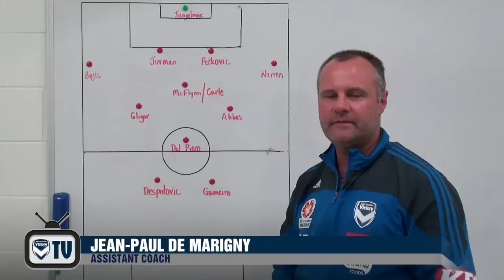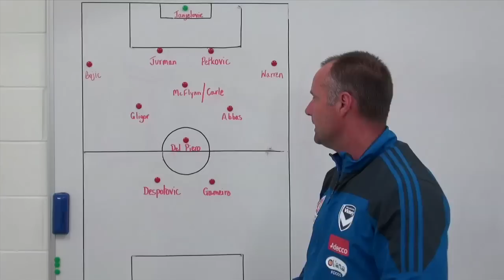Victory Whiteboard - U-NITE v Sydney FC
Melbourne Victory Assistant Coach JP de Marigny takes us through Sydney FC's potential line up ahead of tonight's U-NITE blockbuster. Get your tix for the clash right